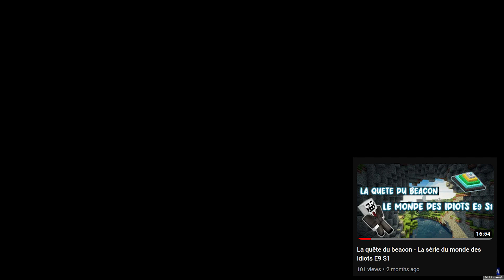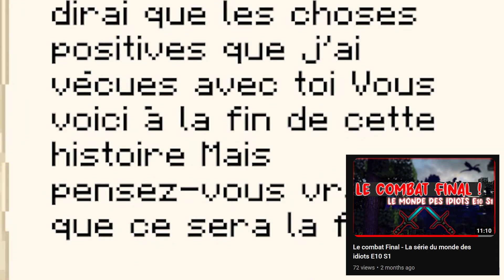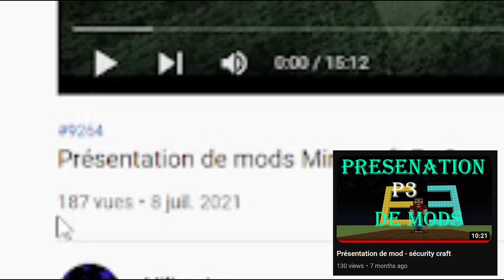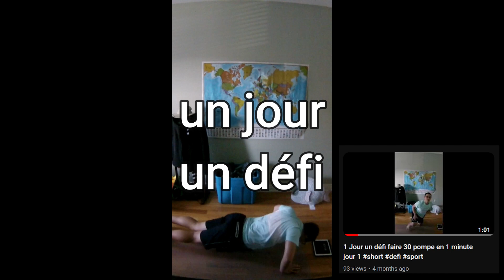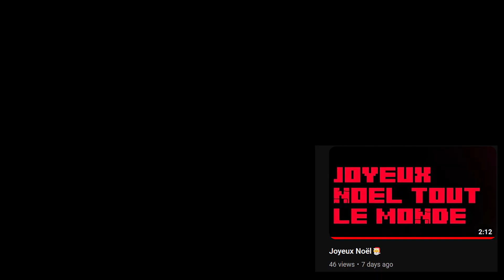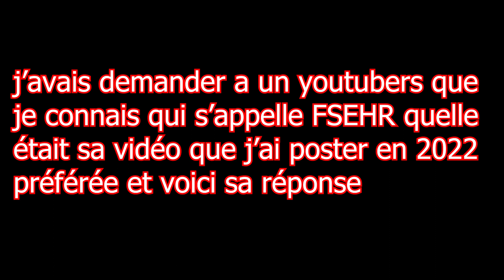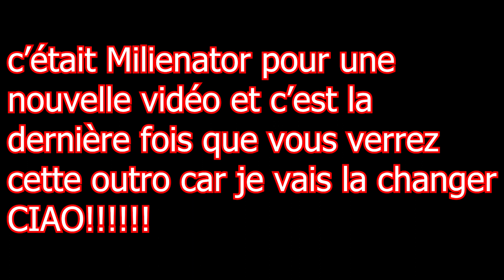Les meilleurs moments de l'année 2022 - Le Best of Milienator 2022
Dans cette vidéo, je vous monter les meilleirs moments de l'année de mes vidéos et de mes lives de l'année 2022 pour se remémorer l'année précédente